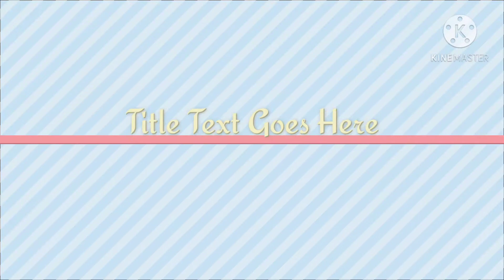PRANK NANA MAN